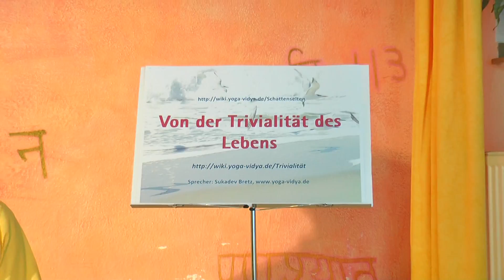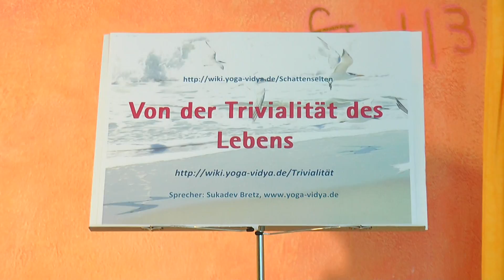Von der Trivialität des Lebens - Praktischer Vortrag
Von der Trivialität des Lebens. Das ist das Thema dieses Vortrags von Sukadev. Das klingt erst einmal erstaunlich. Denn normalerweise spricht Sukadev gerne von der Komplexität des Lebens. Warum spricht er jetzt von der Trivialität? Am besten hörst du ihm selbst zu. Diese Video-Sendung zum Thema Trivialität kann dir wertvolle Einsichten schenken. Mehr zum Thema Persönlichkeit, Tugenden, Schattenseiten mit weiteren Infos, Videos und Audios Willst du mehr zum Thema Yoga Psychologie, spirituelle Psychologie, transpersonale Psychologie, Persönlichkeitsentwicklung und Transzendenz wissen? Dann lausche auch den anderen Sendungen im Yoga-Psychologie-Podcast Viele Denkanstöße und Anregungen sowie praktische Tipps rund um Trivialität gibt es Dies ist ein Video von und mit Sukadev Bretz.